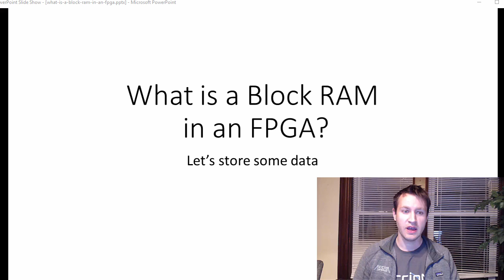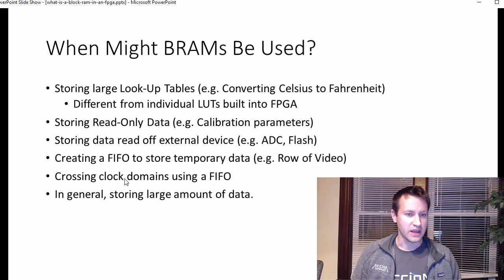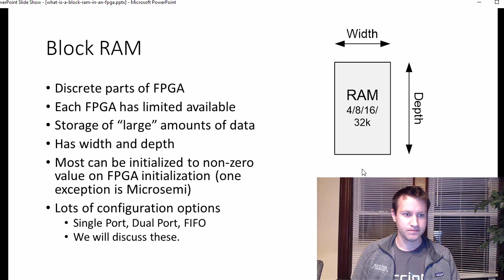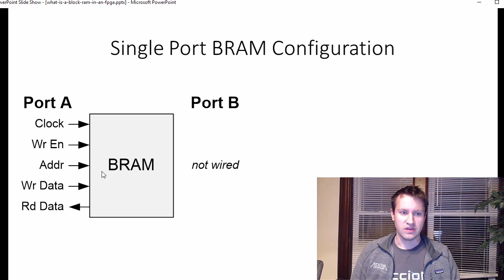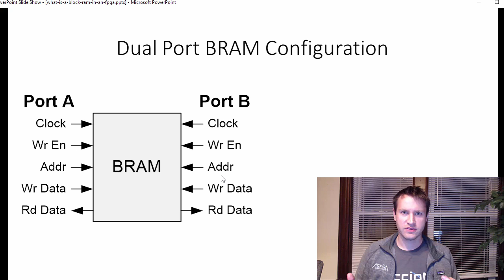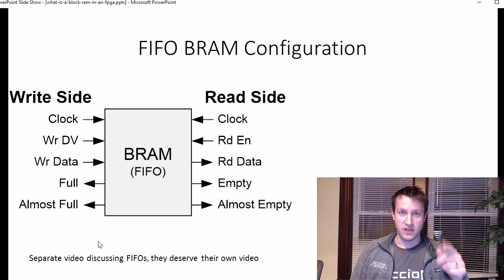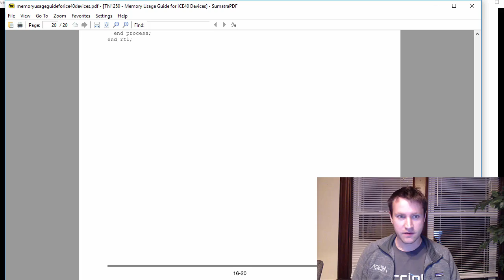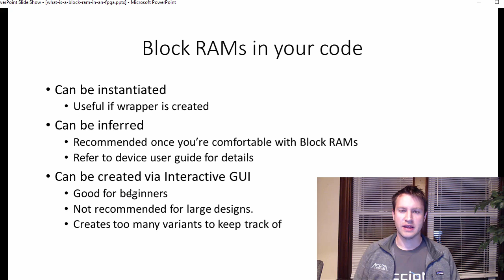What is a Block RAM in an FPGA?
NEW! Buy my book, the best FPGA book for beginners

How Block RAM (BRAM) works inside of an FPGA for beginners.  Learn about when and where you would use BRAM.  Learn about different configurations: Single Port, Dual Port, FIFO.  How are Block RAMs useful in crossing clock domains.

Shows how to instantiate, infer, and create BRAMs via the Interactive GUI, used in both VHDL and Verilog.